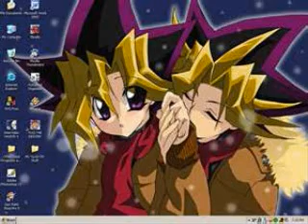puzzleshipping (Yami yugi and Yugi)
hey peeps, i was looking at some of my vids and i realized that people are disliking them. Im sorry that I dont have a better thing to make the vids on, I wish i had something that gave it good effects and stuff but i dont. So just be nice, i cant help it if the vids are just slideshpws with music, just enjoy it